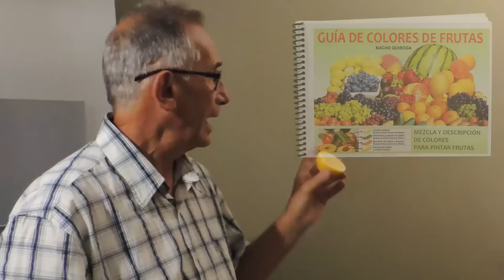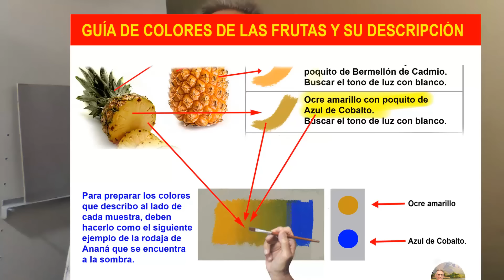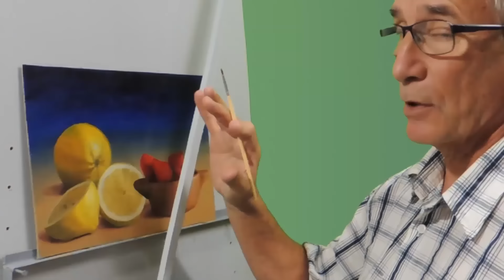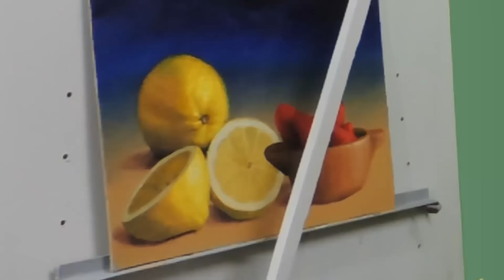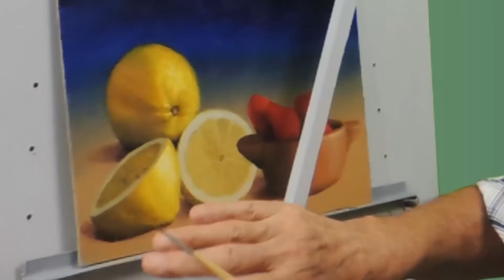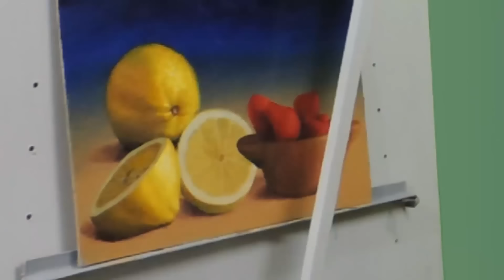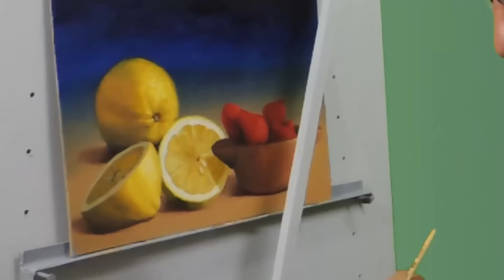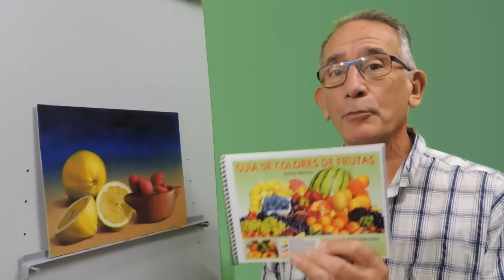😲Cómo PINTAR un BODEGÓN al óleo paso a paso 🎨 ¡Aprendé a hacer FRUTAS con ÓLEOS o ACRÍLICOS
¡Aquí te dejo el ENLACE de la GUÍA DE COLORES DE FRUTAS que usé en este video!
En este video te voy a mostrar cómo pintar un BODEGÓN con FRUTAS.
Cómo hacer los colores de las frutas con la ayuda de mi ¡GUÍA DE COLORES DE FRUTAS!
¡Cómo pintar con óleos o acrílicos una Naturaleza Muerta con FRUTAS!
¡Cómo hacer los colores en las sombras y las altas luces!
Cómo hacer el boceto, la primera mano y el final paso a paso.
¡¡¡Te mostraré el fundamento de cómo pasar visualmente, de 2D a 3D!
Cómo pintar fácil una Naturaleza muerta con buenos colores de frutas.